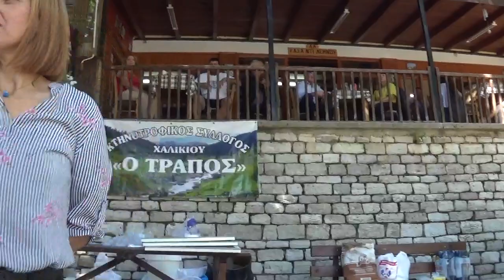Χαλίκι Ασπροποτάμου Μη με κοιτάς στα Μάτια γιατί ζαλίζομαι